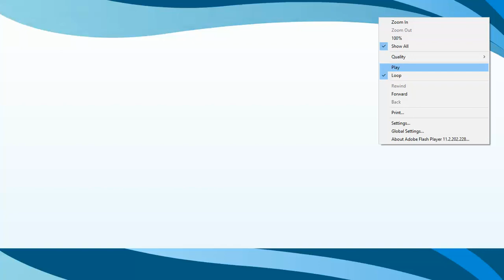ch_12 | Book_5 | Wait and See | For Children